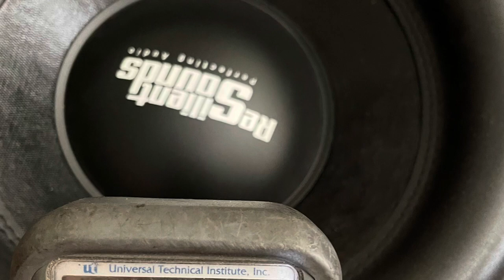4th Order Malibu. 3 Resilient Team 15’s Build Vlog 6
4th Order Malibu. 3 Resilient Team 15's build vlog 6. Thanks for stopping by I'm getting close :).
Still a ton left to do. Once I'm done I will need to focus on the car. I might need some heavy duty shocks and springs. I also need to brace the A pillar and windshield. Make everything pretty 1/3 of the wire is coming back out so I can lay it out as flawless as I can. More power to support the amps coming soon as well. Waiting on cash and batteries.
I did a test bump playing 40hz at very low volume (nothing is set yet) and wow. Only 2 was going the 3rd sat as a passive. Nothing major I'm saving the real for y'all.

More to come I have to rebuild my loading wall and design a new port I want to do a plexiglass upper so bad but I'm not taking out anymore loans smh.
Some probably think whats good $$$$ I see you $$$$. LMAO your a fool if you think that! Ive been saving and gathering stuff since September 2020 ;). The Bass Jar is real.
This system basically was funded with my lunch money, if I do fast food its all about deals.
I might look into bracing the inside of my enclosure as well. I never had a issue with box flex at all with this build / very solid but things have changed a little.